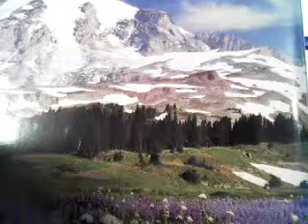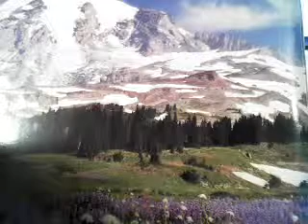case of beer